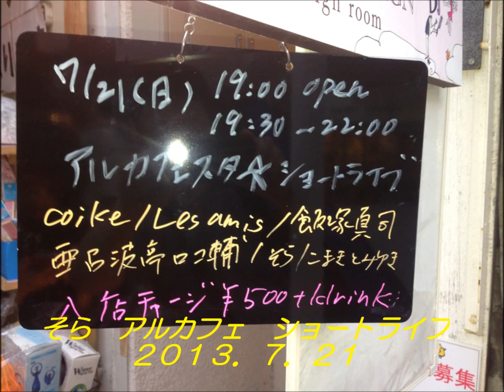そら 2013 7 21 Alcafe LIVE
2013,7,21 Alcafe Short LIVE

曲目：ロードショー、ありがとう...あなた、片想い、あなたへ

リアルタイムに放映されたAlcafe Ustream LIVE映像(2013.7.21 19:30-21:50)